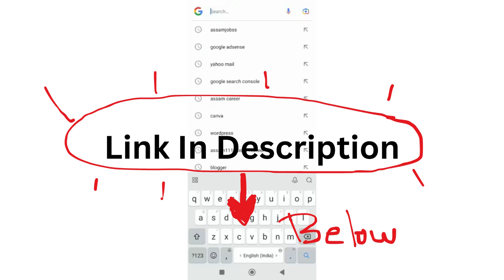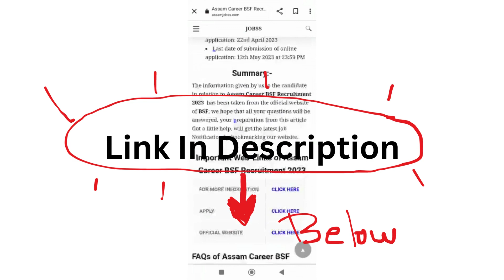Assam Career 2023 : NTPC Assam Recruitment 2023